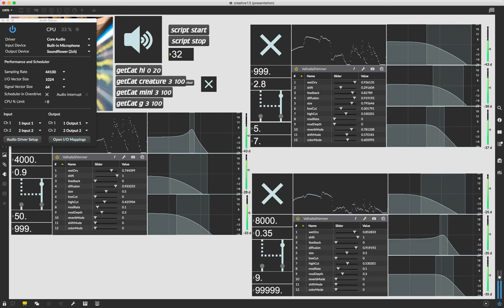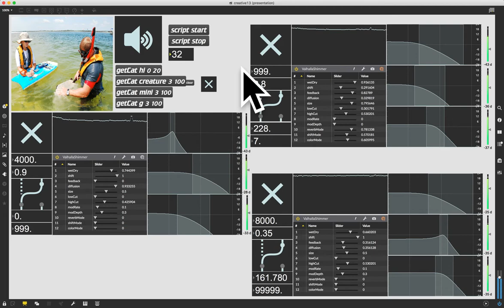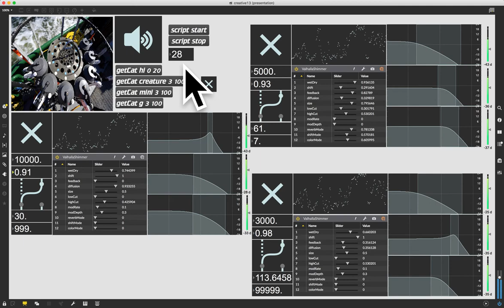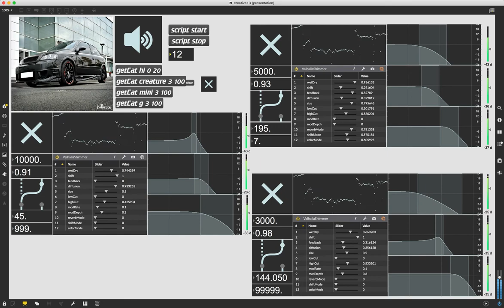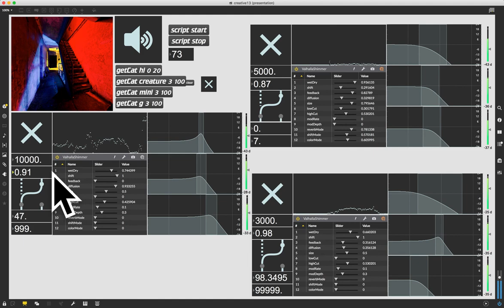creativecommons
An instrument that allows humans to listen to the subtleties of souls that are cataloged on the internet via open-source APIs.

Motivation
I'm fascinated by the idea of photography to encapsulate moments in time, its suspended perception, and if your soul actually lives within a photography. I wanted to create an instrument that enables the playback of a moment why providing a way for the user to "converse" with the soul suspended in the photography. Use Max-for-Node & APIs as the way as my toolset.

Process
I started by defining what the source material would be, in this case it is images on the internet. I then researched various APIs that provide large catalogs of free images. I tried a few out and used the Creative Commons image search API because it was easy to use, has a large repository of images and has images that are more closely related to a human's individual experience or are really broad. Next, I created a Node.js program that would make an API request for images based on a search term, the desired number of results, and what page of results I would source the images. Upon getting the results, I defined 2 methods for generating parameters for a sound source, one from the image itself and another from the JSON response. I then created a drone instrument based on the RGB values of the image for slow movement and I used the title, id, and creator attributes of the JSON data to generate motivic segments. A contrapuntal discussion of souls.